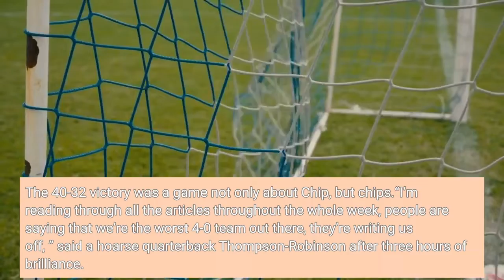Column After UCLA upset No 15 Washington it’s time to stop ignoring the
Their season has been ignored, but no longer. Their record has been minimized, but no more. Their presence on this fall’s Los Angeles college football scene was completely overshadowed until Friday night, when the UCLA Bruins emerged from a cool darkness into the blinding brightness of legitimacy. Dorian Thompson-Robinson hurdling. Zach Charbonnet sprinting. Jake Bobo bobbing. A defense swarming and slamming and suffocating. Yeah, they’re pretty good. And, yeah, it’s time to start paying attention. At a Rose Bowl that rocked, against a team that had not previously cracked, UCLA stormed to the biggest win of the five-year Chip Kelly era, grabbing a 24-point lead then hung on to beat undefeated No. 15 Washington. The 40-32 victory was a game not only about Chip, but chips.“I’m reading through all the articles throughout the whole week, people are saying that we’re the worst 4-0 team out there, they’re writing us off, ” said a hoarse quarterback Thompson-Robinson after three hours of brilliance. “My boys came in here with a chip on their shoulder. I think I told y’all on Monday, see if Washington can run with us, not the other way around. So that’s my answer. That’s my answer. ”It was truly quite the response. In their first game against a credible Power Five opponent, the Bruins hurdled skepticism like Thompson-Robinson leaped over a stunned Washington defender. In their first game on national television, the Bruins blew past the jokes like Thompson-Robinson juked two Washington defenders into colliding into an embarrassing heap on a two-yard touchdown run. In yet another opportunity to blow a big moment as this program has done so often, the Bruins held firm, converting two third downs in the final minutes while rolling downfield for a final drive to end it. Their game-clinching play? On third and five? Would you believe a six-yard pass from Thompson-Robinson to Hudson Habermehl? It was one last daring act of trust in a veteran quarterback who is five seasons old and all grown up, going 24 for 33 passing for 315 yards and three touchdowns and no glaring mistakes.“He doesn’t get phased, doesn’t get rattled, he’s as tough as they come, ” said Kelly, later adding, “It was really cool … to see the way it ended. ”It’s equally cool to see the way these Bruins have started, now that their season is officially underway after four games against North-South-Alabama Something-or-Anothers. It’s early, but they are 5-0 and have won eight consecutive games dating to last season, their longest winning streak in 17 years. It’s a small sample size, but they did just beat a team that had not trailed this year while dominating a quarterback who led the country in passing.“This game is a race to maturity, you’re going to get tested, but competitors respond to those situations, ” said Kelly. “There’s a resilience to this group, they’ve been through a lot. … Each week, they get a little bit better.